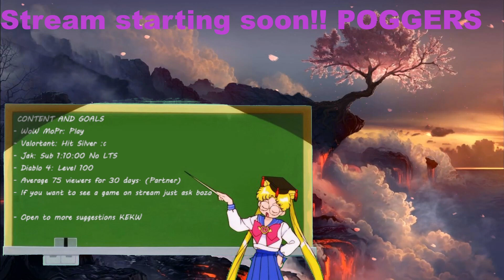AFK Minion Necro - Diablo 4 Season 4: Part 6 - May 28, 2024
With the loot being redesigned I figured Id give Diablo 4 like a 5th try or something like that. Maybe this time I will like it enough to play it without the homies (I kinda doubt it tho)